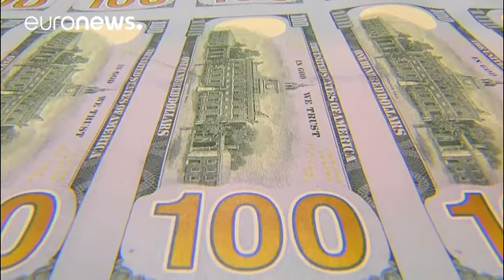Usa: accordo del congresso per evitare "shutdown"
Un'intesa da 1.300 miliardi di dollari …